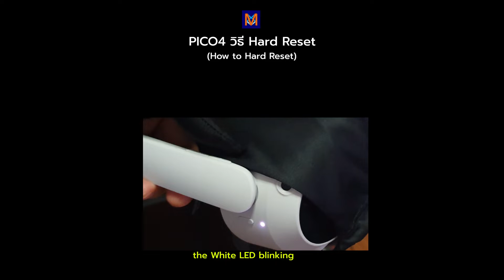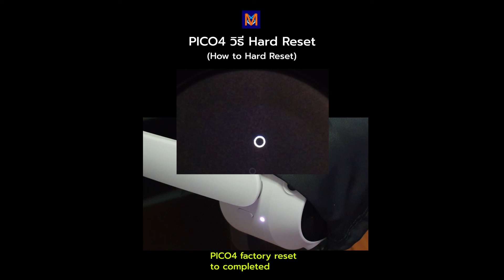PICO4 วิธี Hard Reset / How to hard reset for PICO4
PICO4 วิธีการ Hard Reset

1.กดปุ่ม Power + เพิ่มเสียง ค้างไว้ ประมาณ 5 วินาที
(Press and hold the volume up for 5 seconds.)

2.เมื่อดูในแว่นจะเห็นรูป แอนดรอยเปิดพุง มีข้อความ ว่า ไม่มีคำสั่ง หรือ No command
(The Android logo will appear with the phrase no command.)

3.เพื่อเข้าสู่เมนู Android Recovery ต้องกดปุ่ม Power + เพิ่มเสียง พร้อมกันค้างไว้ 1 วินาที แล้วปล่อย ต้องกดให้พร้อมกัน ให้พอดีจังหวะ ถ้าไม่ได้ก็ให้ทำซ้ำอีกครั้ง
(Press the power button and volume up button again for one second and release ,if it doesn't work , try again, synchronization is needed)

4.เมื่อแว่นแสดงเมนู Android Recovery แล้วให้ ใช้ ปุ่ม เพิ่ม/ลด เสียง ในการเลือกเมนู และปุ่ม Power เป็นตัวสั่ง Enter
(The Android Recovery will appear use the Volume button up/down for select and Power button for enter)

5.เลือก เมนู "Wipe data and Factory Reset" กดปุ่ม Power จะพบหน้ายืนยัน เลือก "Factory data reset" กดปุ่ม Power เพื่อยืนยันอีกครั้ง จะเริ่มทำการล้างข้อมูล
(Selected "Wipe data and Factory Reset , press power and Factory data reset confirm again)

6.เมื่อการรีเซตเรียบร้อย เลือกเมนู Power off เพื่อปิดเครื่อง
(Completed reset , select Power off)

7.กดปุ่ม Power เปิดเครื่องอีกครั้ง แว่นจะถูกคืนค่าเป็นค่าตั้งต้นจากโรงงานเป็นที่เรียบร้อย
(Press power start headset , Factory reset to completed)